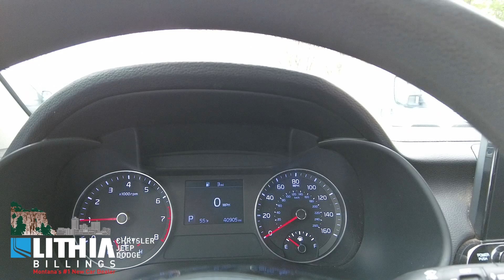20778CG 21 Kia Forte White